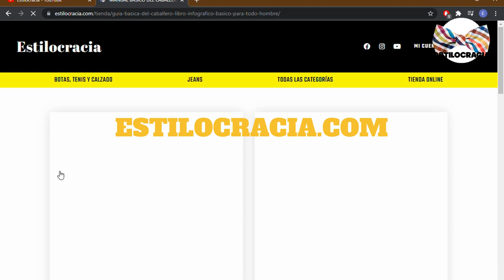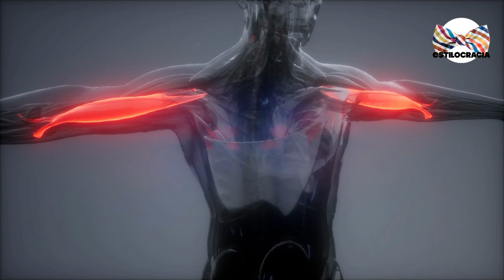🔥 ATRACTIVO según la CIENCIA: EXPLOTA TUS CUALIDADES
¿SABES QUÉ MÁS TE HARÍA ATRACTIVO?

00:00 Introducción
02:23 Masa muscular
03:22 Vello facial
04:32 Simetria
05:36 Mandibula definida
06:36 Voz grave
07:44 Altura
09:21 Despedida

Visita nuestro sitio asociado de Amazon para productos de tu interés: